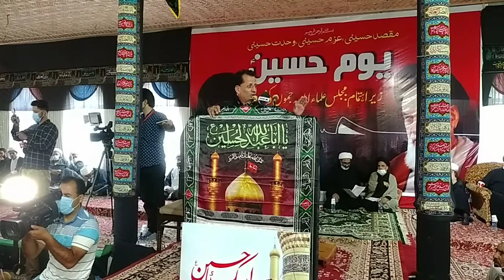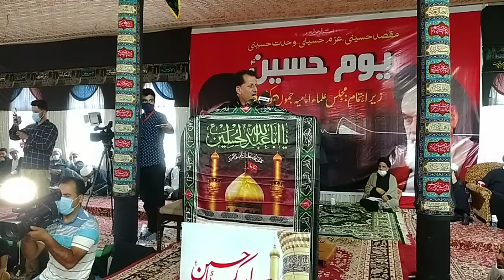Youm e Hussain (AS) | Ulmai Imama |J&K Mst Watch & shair